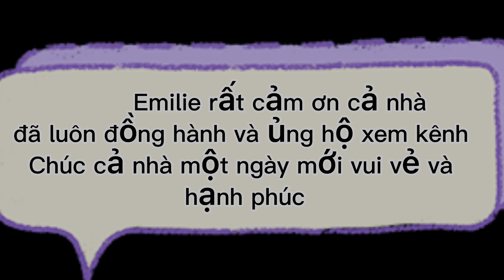Chả cá Nha Trang Cơm gà Tam Kỳ Emilie# Cuộc Sống PháP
Cảm ơn cả nhà ghé qua và ủng hộ xem kênh Emilie# Cuộc Sống PháP